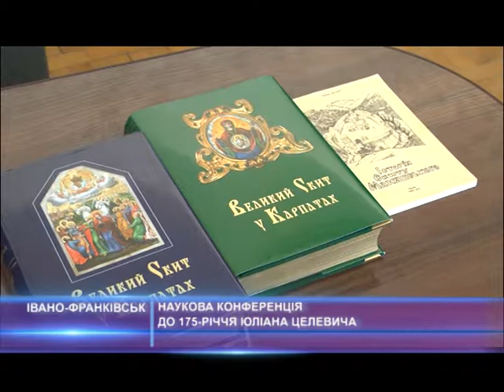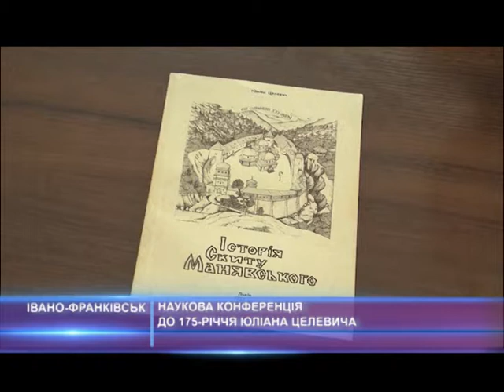Наукова конференція пам'яті Юліана Целевича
Минає 175 років від дня народження галицького педагога, історика, просвітника і подвижника другої половини 19 сторіччя Юліана Целевича. Він народився у нинішній Павлівці Тисменицького району в родині греко-католицького священика. За плечима цього видатного діяча Львівська духовна семінарія та університет, студії у Відні, а потім - викладацька робота у Львові та Станіславі. Про Юліана Целевича як історика та громадського діяча говорили на науковій конференції в Прикарпатському національному університеті.